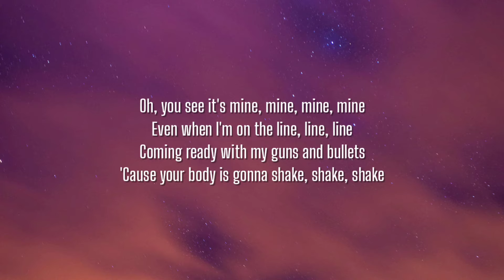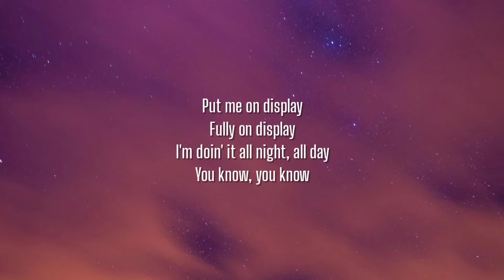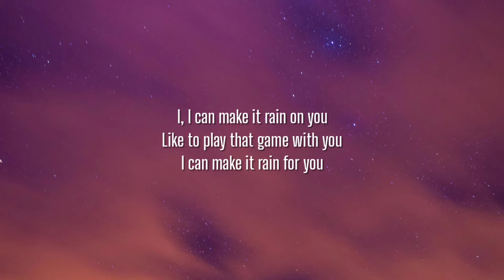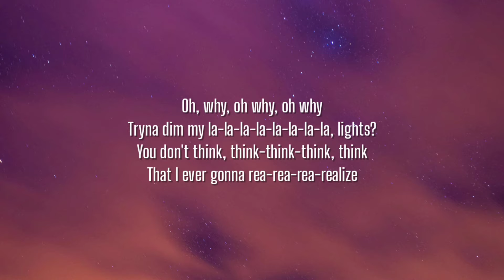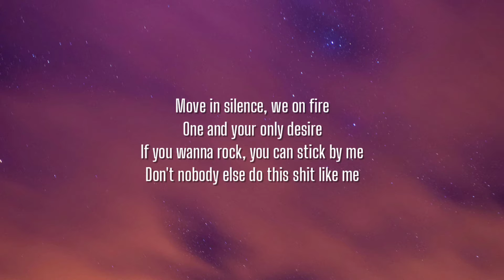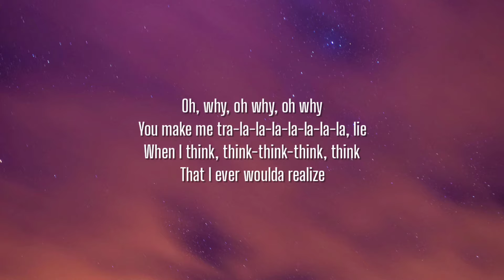Tems - Gangsta (Lyrics)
Lyrics:

[Intro]
Yeah, yeah

[Verse 1]
I'm makin' moves, see, you see, yeah
They all wanna do this, do this, yeah
Everybody is lookin', lookin'
They all wonder what I'm doin', doin'
Oh, you see it's mine, mine, mine, mine
Even when I'm on the line, line, line
Coming ready with my guns and bullets
'Cause your body is gonna shake, shake, shake

[Pre-Chorus]
Put me on display
Fully on display
I'm doin' it all night, all day
You know, you know
I, I can make it rain on you
Like to play that game with you
I can make it rain for you

[Chorus]
Yeah, said, that's why, that's why I need a gangsta
That's why, that's why I need a bad one
That's why, that's why I need violence
That's why, that's why
Move in silence, we on fire
One and your only desire
If you wanna rock, you can stick by me
Don't nobody else do this shit like me

[Verse 2]
Oh, why, oh why, oh why
Tryna dim my la-la-la-la-la-la-la-la, lights?
You don't think, think-think-think, think
That I ever gonna rea-rea-rea-realize
Sure you did, on another wave
Going all the way
Got it all and I got it like everyday
Got my music on a replay, replay
'Cause I keep it real, yeah

[Post-Chorus]
You make me tra-la-la-la-la-la-la-la, lie
When I think, think-think-think, think
That I ever woulda realize

[Outro]
Sure you did